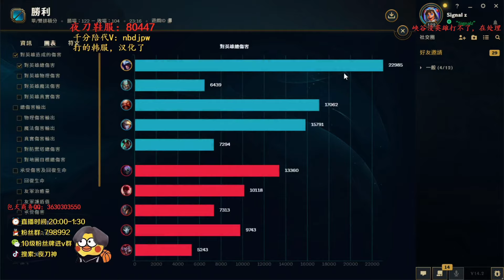[夜刀神] Yedaoshen Talon vs Twisted Fate | KR Master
Challenger Talon mid vs Twisted Fate

14.2